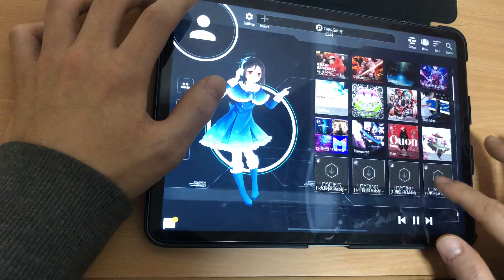【malody】malody段位 中伝合格手元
初伝の方がむずい